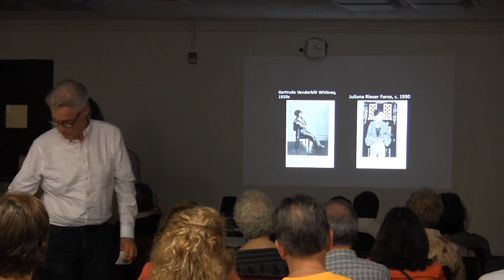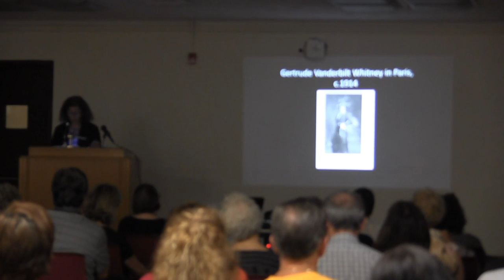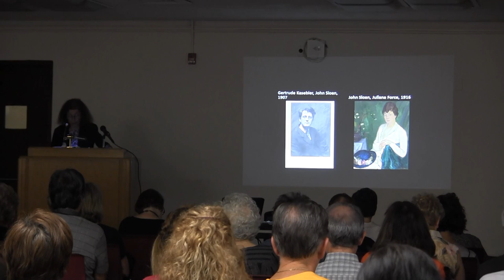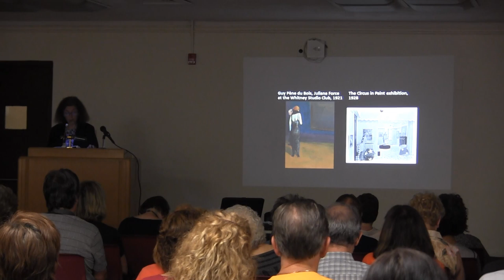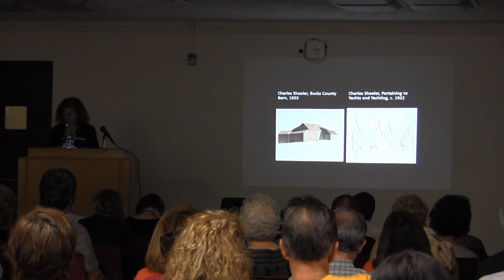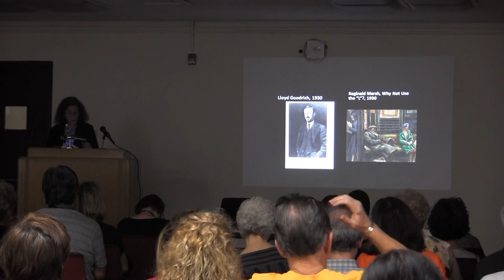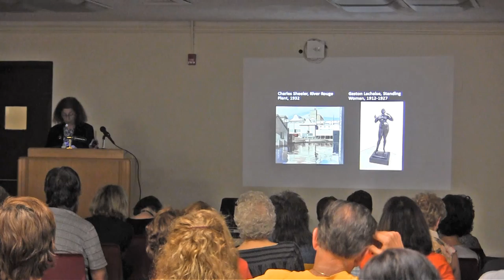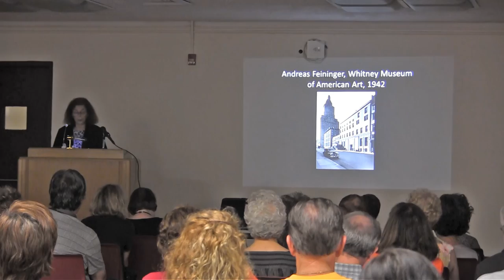Distilling the American Flavor: Gertrude Vanderbilt Whitney, Juliana Force, and the Whitney Museum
Distilling the American Flavor:
Gertrude Vanderbilt Whitney, Juliana Force and the Making of the Whitney Museum
A lecture by art historian Avis Berman

6:30 – 8:00 P.M.

Now that the Whitney has opened downtown, revisit its original incarnation in the heart of the Village, and the lives and careers of two extraordinary women -- Gertrude Vanderbilt Whitney (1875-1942) and Juliana Rieser Force (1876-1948) -- who created the museum and transformed the history of American art.  Their partnership not only brought about the formation of a great museum;: they were also responsible for the support of hundreds of artists who had nowhere else to turn.  Among those indebted to Juliana Force and Gertrude Whitney were Village artists John Sloan, Stuart Davis, Edward Hopper, Thomas Hart Benton, and Isamu Noguchi.   In particular, Ms. Berman will detail the hitherto hidden personality of Juliana Force, who rose from poverty and obscurity to reinvent herself as a flamboyant Village bohemian, and became the Whitney's first director and a standout in her profession.

Avis Berman is the author of Rebels on Eighth Street: Juliana Force and the Whitney Museum of American Art, as well as many other books, catalogues, reviews and essays on early twentieth-century American art.